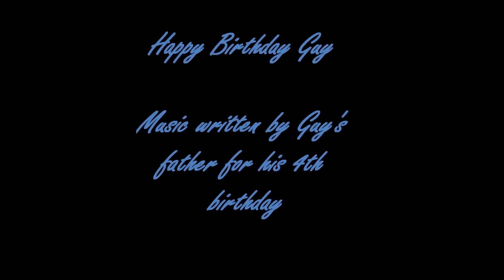Happy Birthday Guy Op.50. No.4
This song I wrote for my son's 4th Birthday.
Happy Birthday Guy  -  words and music written by his Father
Played and recorded by Neil Crossland